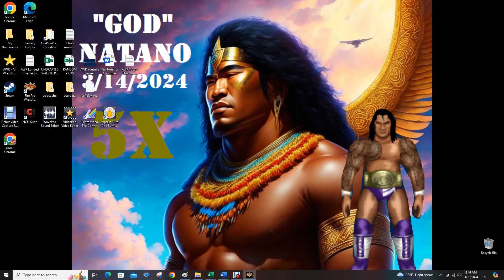AWR Match #5732 : Tyrannosaur vs Jimmy Crossbones | Stardom E236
3 Star Match
3/18/2024
Clemson, South Carolina